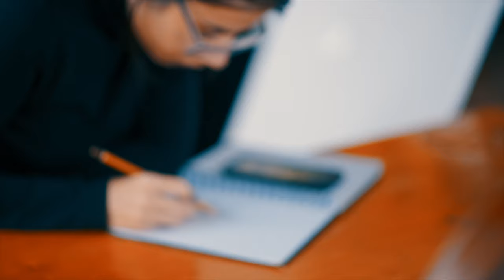Artists making art - Satisfying Winter Workshop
(Paintings can be seen on the location)

You may use this footage only with permission.